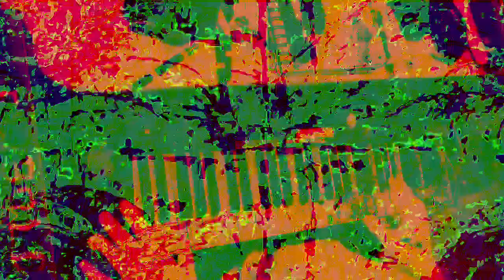[EPILEPSY WARNING] Movie 23 01 30 16h00m48s